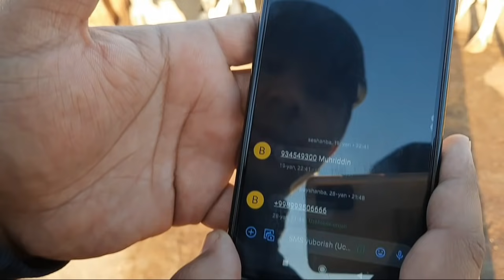МОЛЛАР НЕЧИПУЛГА СОТИЛДИ? 991054707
ASSALOMU ALEYKUM XAMMAGA